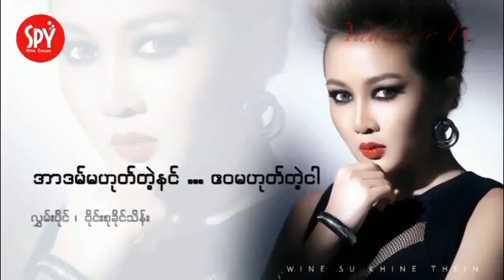အာဒမ္မဟုတ္တဲ့နင္ ဧ၀မဟုတ္တဲ့ ငါ ၀ိုင္းစုခိုင္သိန္း + လႊမ္းပိုင္